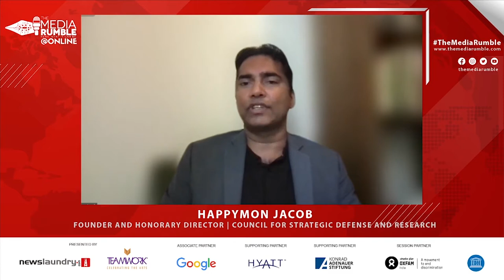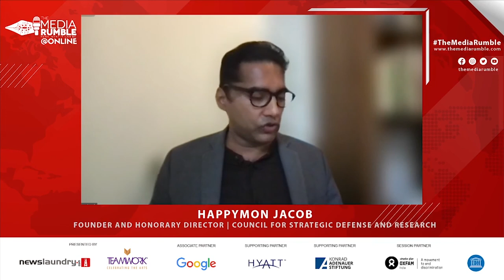How the world sees China - Media Rumble 2021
The session on "How the World Sees China" was moderated by Happymon Jacob, professor at Jawaharlal Nehru University and the founder and honorary director of the Council for Strategic and Defence Research, New Delhi. The panel comprised C Raja Mohan, Director, Institute of South Asian Studies, National University of Singapore; Bill Birtles, a journalist at the Australian Broadcasting Corporation; Sowmiya Ashok, an independent journalist; and Samir Saran, president, Observer Research Foundation. The discussion began with the question on whether enough is being done to understand China and its people. Raja said China's nationalism is "not exceptional", and detailed issues of territorial expansionism, military assertion, economic coercion, diplomatic aggression, and domestic repression.

On the Chinese education system, Bill emphasised how the fostering of extreme nationalism led locals to believe the foreign media is out to smear China's image.

0:00 to 2:03  Introduction and housekeeping
2:03 to 4:57 Increasing negative perception of China
4:57 to 14:53 Getting past the choreographed image of China and its control on the media
14:53 to 18:48 Rising anti-China sentiment in Australia
18:48 to 23:22 State of China studies in India
23:22 to 28:29 Studying China from a think tank perspective
28:29 to 33:57 Challenges faced by reporters while reporting on China
33:57 to 38:13 Divide in opinion about China between the elites and ordinary people
38:13 to 46:22  Would a regime change in China increase engagement?
46:22 to 48:26 Chinese scholarship vis-a-vis euro-centric or other Asian scholarship